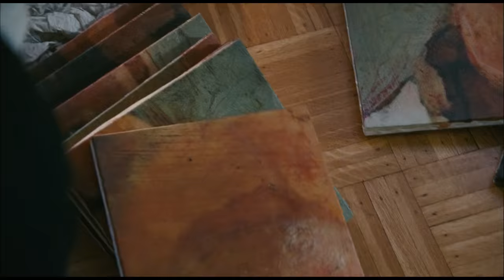An American Affair (2008) Movie Explained in Hindi | AFFAIR TV STORY TV